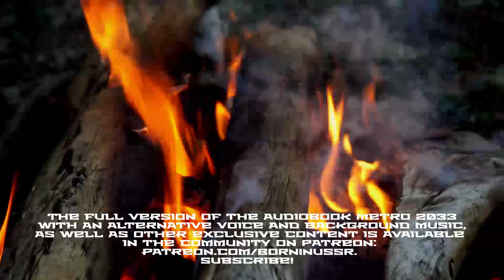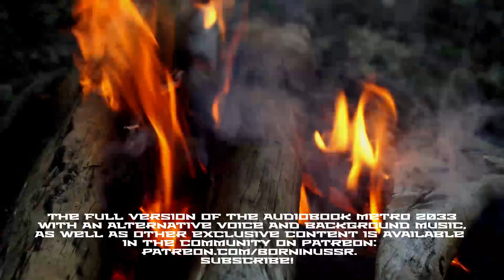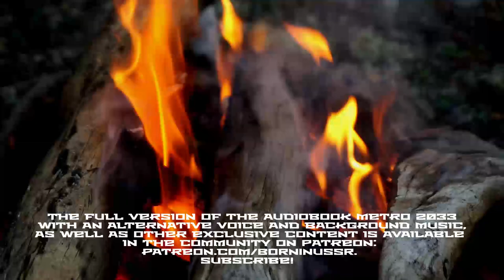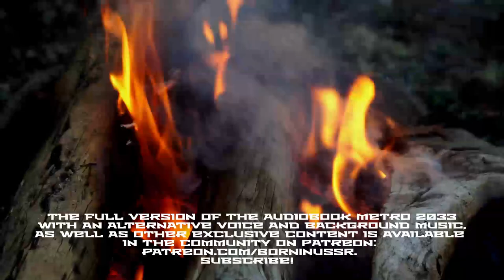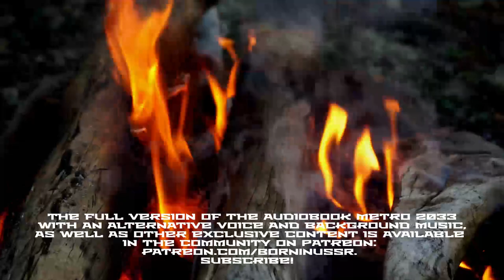Metro 2033 Audiobook Ch. 4: The Voice of the Tunnels | Post Apocalyptic Novel by Dmitry Glukhovsky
Metro 2033 - post apocalyptic novel by Dmitry Glukhovsky, which describes the life of people in the Moscow subway after a nuclear war on Earth.

The full version of the audiobook Metro 2033 with an alternative voice and music, as well as other exclusive content is available in the community

The book tells the story of the survivors of a nuclear war. In the novel, the war is mentioned only in passing. As a result of the exchange of nuclear strikes, all major cities were wiped off the face of the earth. Almost all the action takes place in the Moscow subway, where people live in the stations and in the passages. Due to prompt actions of civil defense services, the subway managed to shield from radiation: almost all stations were closed hermetic seals, and ventilation and water supply systems activated anti-radiation filters. At the same time, only less than half of the stations are inhabited: some are abandoned, some are isolated by the collapse of tunnels, some are burnt out. Some stations are overrun by creatures from the surface.

The subway inhabitants feed on what they were able to grow in the tunnels. These are mostly mushrooms that do not require light, but some stations also grow potatoes, tomatoes and cucumbers. Many stations also raise pigs and other animals. A number of stations are supplied with electricity from generators of various types, but due to their low power, the stations often have only low-power emergency lighting. Most everyday items (excluding those originally located in the subway) as well as weapons, medicine, fuel, etc. are obtained by numerous stalkers, periodically climbing into the dilapidated city. Trade operates in the underground world, and the universal currency is 5.45 × 39 mm cartridges, made before the War.

Soon after the nuclear war, the centralized subway system disintegrated. Stations began to exist separately. Some united around ideas, religions, stronger stations, etc.

Some stations are independent (e.g. Kuznetsky Most, Paveletskaya). Some stations are occupied by organized crime ("Kitay-gorod," "Novye Cheryomushki," "Profsoyuznaya") or exist in anarchy. Groups trade with each other, make alliances, fight.

The city lying on the surface was virtually undamaged during the war, but under the effects of time and an aggressive environment, many buildings have become dilapidated and crumbled. Plants and animals have greatly mutated.